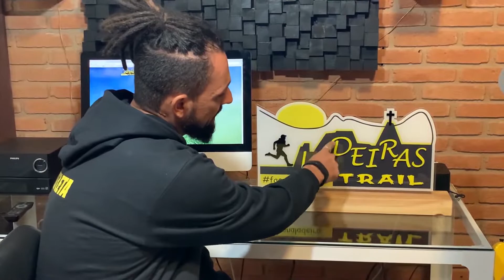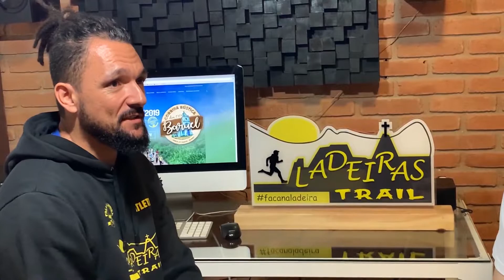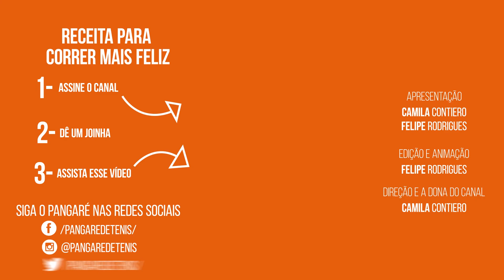Bate papo com JÚNIOR DIESEL - criador do LADEIRAS DA PENHA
Fomos recebidos pelo Júnior Diesel, idealizador e fundador do Ladeiras da Penha!
Ele nos contou como surgiu o Ladeiras, curiosidades e detalhes de como é organizar uma das provas de montanha que mais cresce no Brasil!

Confere aí!